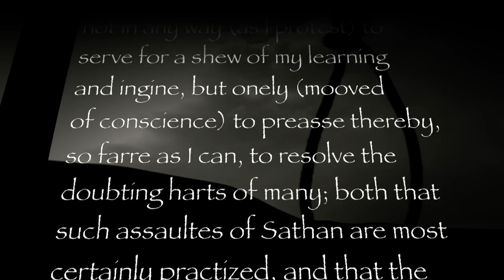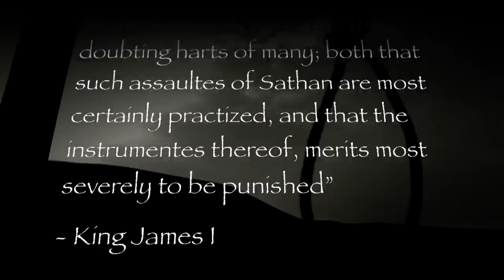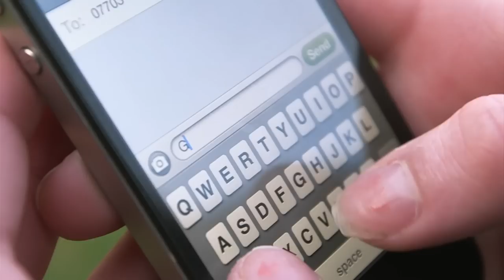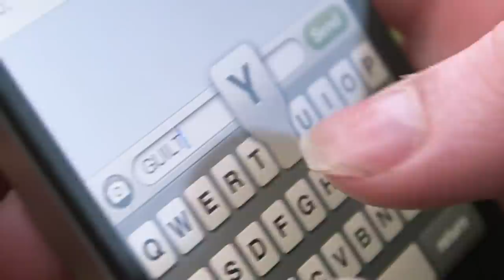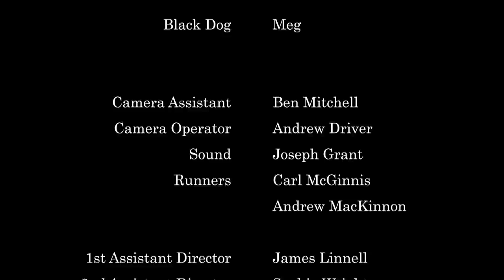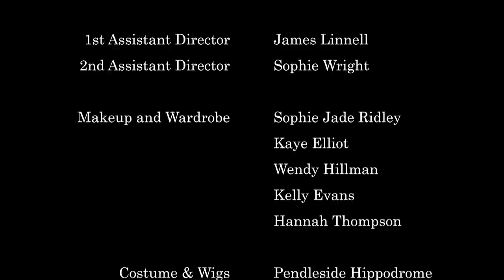The Pendle Witches | Samlesbury Hall | Lancashire Witches | Pendle Hill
RTR TV in association with Samlesbury Hall produced a short 26 minute film covering the sinister happenings surrounding the lesser known Samlesbury Witches and their subsequent trial.

Filmed in and around the spectacular Pendle countryside and on location at the historical Samlesbury Hall.